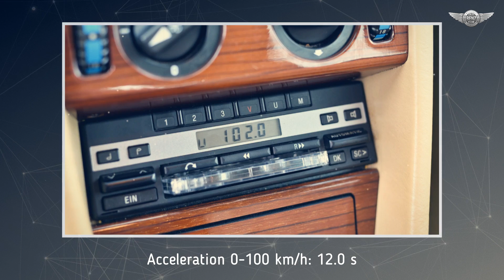w124 Mercedes-Benz 200 E basic petrol model 1991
Mercedes 200E W124 in "smoke silver" with beige cloth interior is one of the most beautiful color combinations we can imagine on the 124 series. Here the engine is a basic two-liter and it might be even shocked to know that in 1991 it was still combined with a manual 4-speed gearbox. Everything changed at Mercedes at its own pace, but years later you have to admit that it has its charm. The windows are cranked, but there is an electrically operated sunroof that can be pushed back or tilted. Similarly, you can electrically adjust the mirrors, but only the right one, because the left one is within your reach. The silhouette in the 90s was already starting to look a bit mousey, but despite the huge chrome grille, it was no less aerodynamic than most of the competition. Rarely could any car match the quality of workmanship and driving comfort, and all this is most impressive and convincing in a car preserved in its original condition and with low mileage.

source: gieldaklasykow.pl